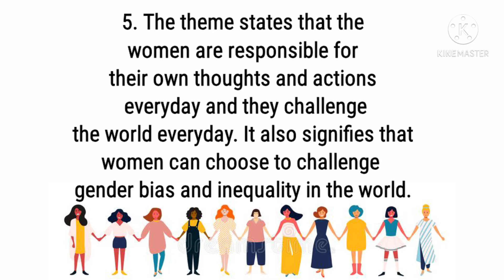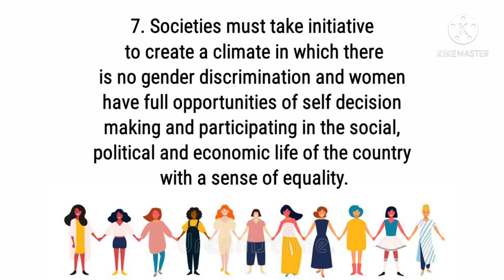International Women's Day2021/ Few Lines On International Women's Day/International Women's DayFacts